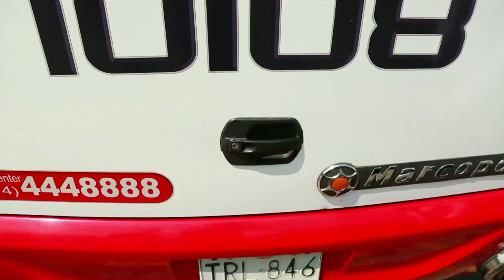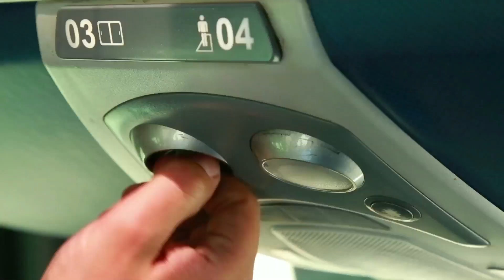Un viaje de cosas Buenas - 2 Capítulo